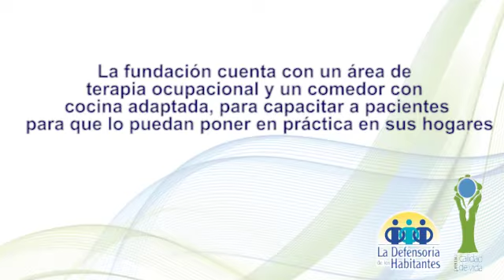Defensora visitó Fundación Amor y Esperanza reconocida en Premio Calidad de Vida 2020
Reconocida por mejorar la calidad de vida de personas con discapacidad en zona norte